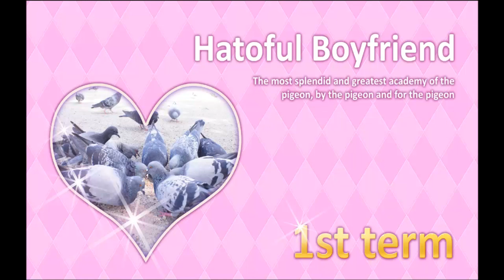Let's Play: Hatoful Boyfriend [Part 1] Everybirdie! Everybirdie!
Hatoful Boyfriend! I received so many requests to do a playthrough on this game, and it had been sitting in my GOG account, so why not!  I actually really enjoyed this little curiosity of a game.